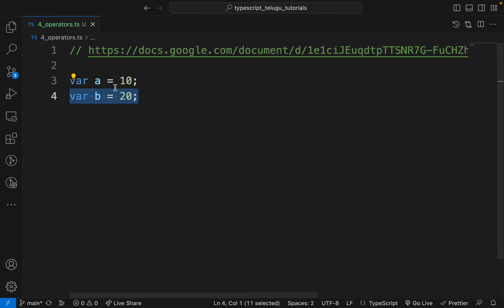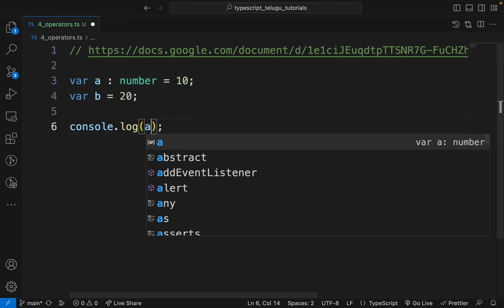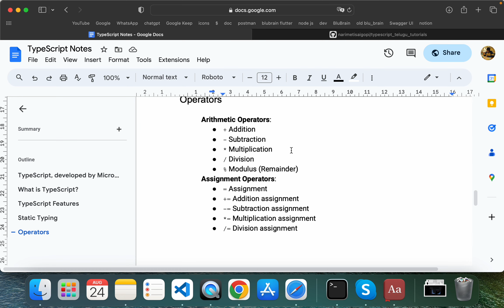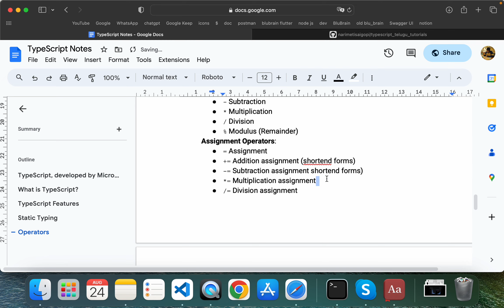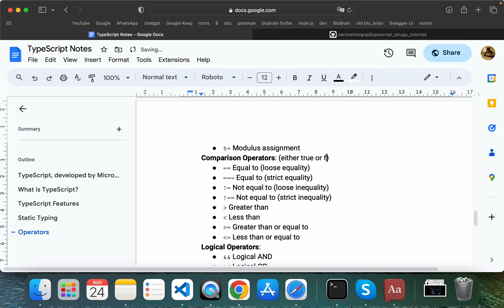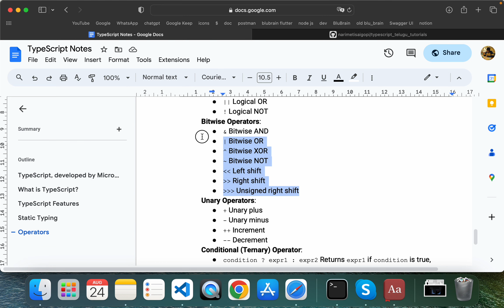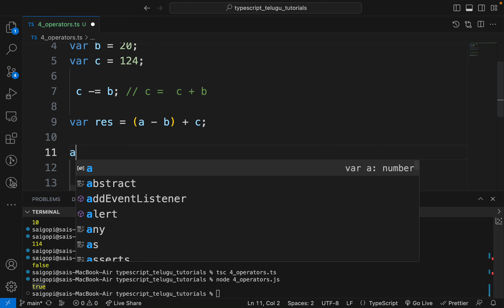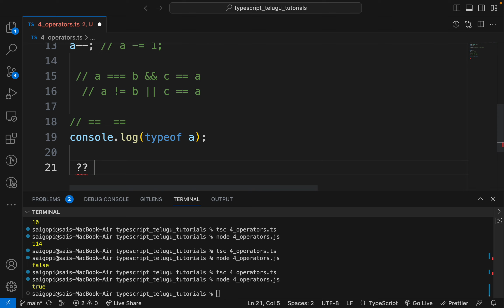Operators in Typescript | Tutorials for beginners in Telugu | 04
Operators in Programming Languages

00:00 Theory
01:10 Arithmetic Operators
05:05 Assignment Operators
07:00 Comparison Operators
08:56 Logical Operators
09:52 Bitwise Operators
10:09 Unary Operators
11:48 other types

🚀 Welcome to the World of Tech with SaiGopi! 🚀

🌟 Connect with Telugu Tech Vibes for even more amazing tech content